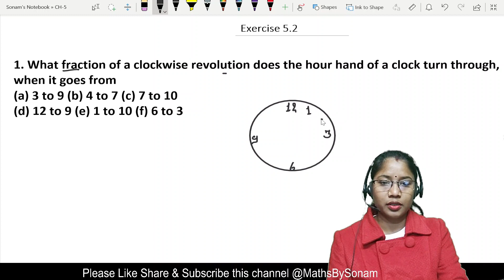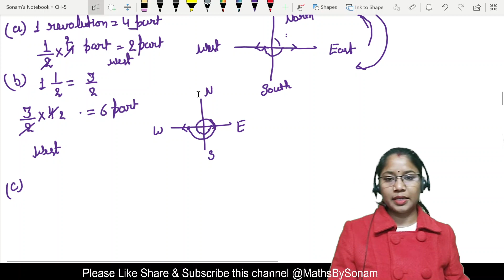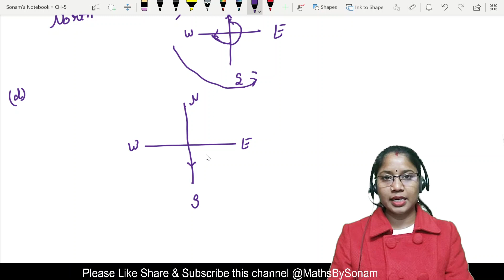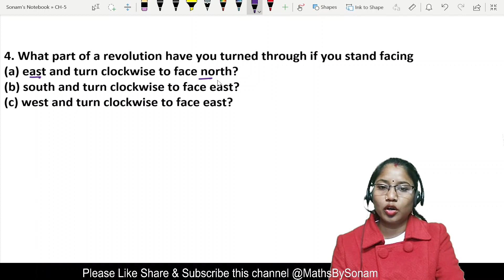Q 1 to 5 Exercise 5.2 Chapter 5 Understanding Elementary Shapes NCERT Maths Class 6 || MathsBySonam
Discussed  Questions 1 to 5 of Exercise 5.2 Chapter 5 NCERT Maths Class 6
Subject-Maths
Class-6
Chapter 5 Understanding Elementary Shapes
Exercise 5.2

|| MathsBySonam